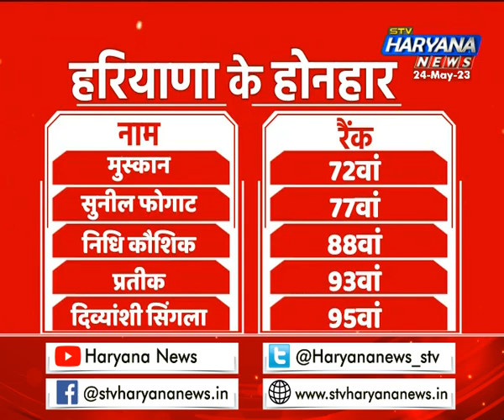हरियाणा न्यूज़ पर हरियाणा के होनहार, माता-पिता को दिया अपनी सफलता का श्रेय